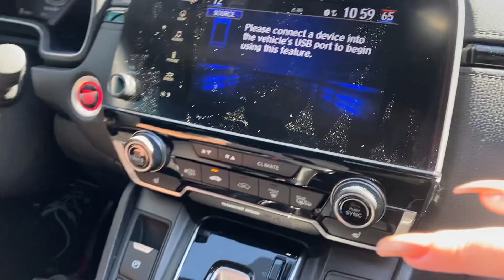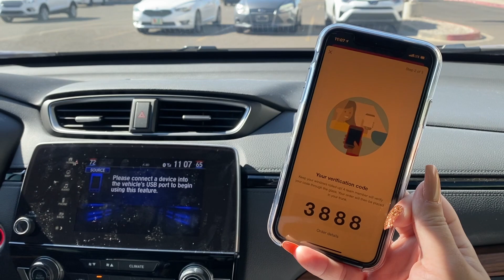My Gaming PC is done......so what's next ?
I've been wanting to update my game room for a while now. Just figuring out what i should do. Also here's a typical morning with Michelle and i.

Gaming PC Specs:
Gamdias ATHENA M2 mid-tower case
Gamdias CHIONE M1A-240R CPU Ligquid cooler
Gamdias Kratos M1-750W Power Suply
Gigabyte X570 AORUS ELITE WIFI ATX AM4 Motherboard
NVIDIA GeForce RTX 2070 SUPER 8 GB Video Card
Corsair Vengeance RGB Pro 32 GB (2 x 16 GB) DDR4-3200 CL16 Memory
Corsair GLAIVE RGB PRO Gaming Mouse
Corsair HS70 PRO WIRELESS Gaming Headset
Silicon Power A60 1 TB M.2-2280 NVME Solid State Drive